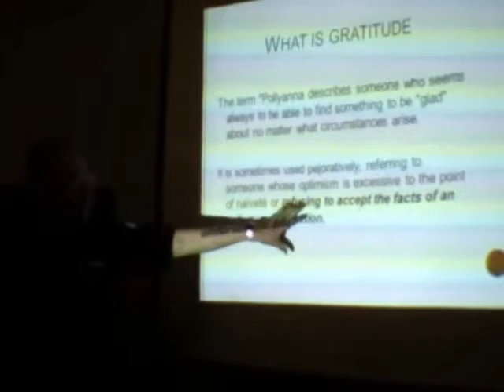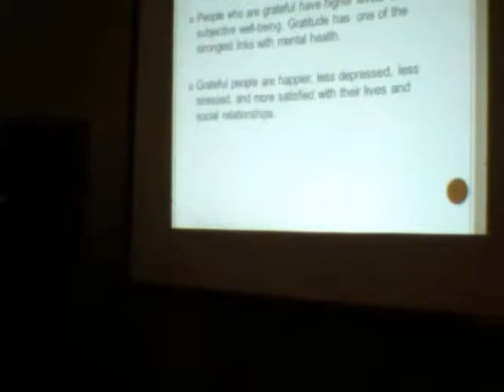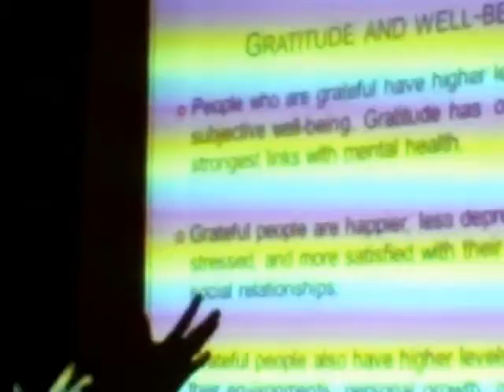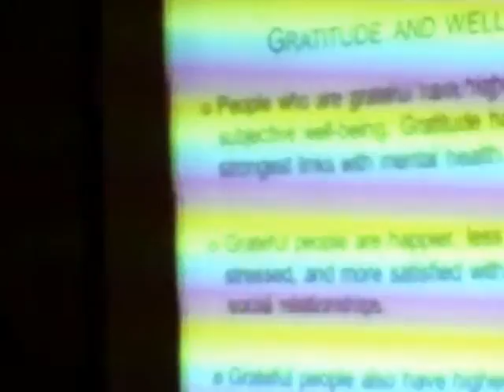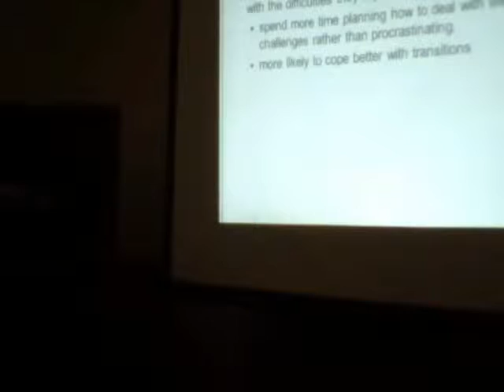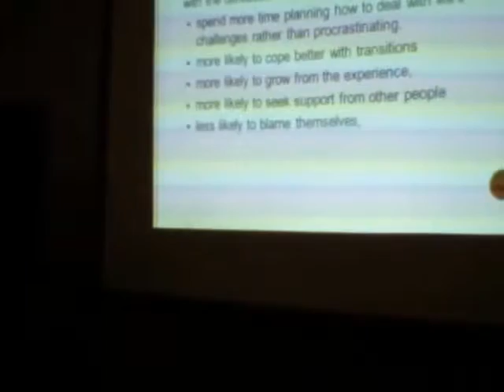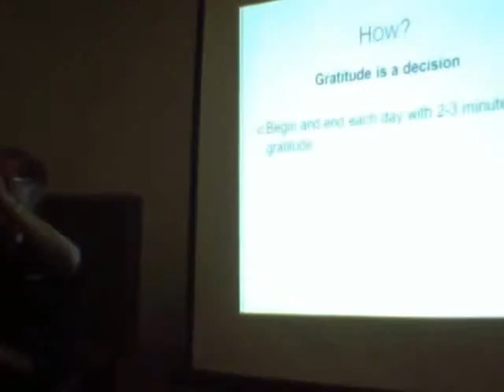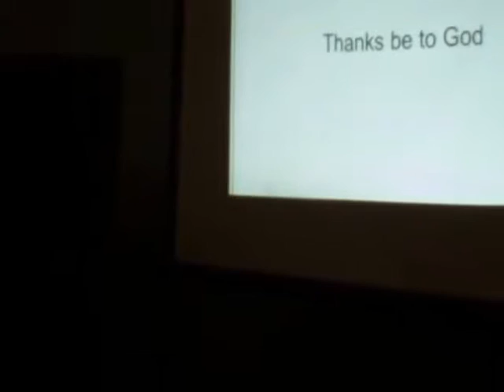PCCofFCC - Retreat theme - Gratitude. Review, All About Gratitude and Well-Being and SHARING.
PCCofFCC - Retreat theme -- Gratitude -}- Your Doorway to Joy.
Retreat Master - Fr. Jose Arong, OMI; assisted by Dcn. Steve Budnik.
Retreat held at San Damiano Retreat Center in Danville, CA,
from 8:30am to 4pm last June 9, 2012.
San Damiano Retreat Center 710 Highland Dr., Danville, CA 94526 "GRATITUDE... Your doorway to joy!". ╬ Praise the Lord.
(Psalm 106:1)

Time: 8:30am -- 4pm

FCC Retreat Program
Retreat Masters: Fr. Jose Arong, OMI ,
assisted by Dcn Steve Budnik

Time. Activity. Place
MORNING
8:00. Set Up -- @ the Library
8:30. Registration/Breakfast -- @ the Library
9:00. Overview/Opening Prayer -- @ the Library
9:30. Gratitude in the Scriptures -- @ the Library
10:30. Break Open
11:00. Letter Writing -- in the Library and around the area

1:00. Lunch -- in the Dining Hall

AFTERNOON
2:00. Sharing Session -- @ the Library
2:15. All About Gratitude -- @ the Library
3:00. Eucharist -- in the Chapel
4:00. End

De Colores!